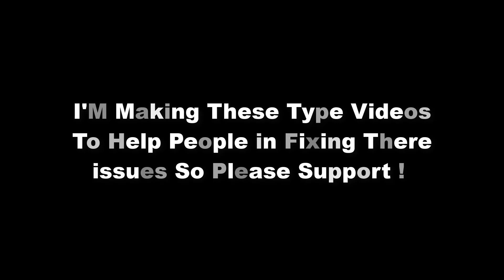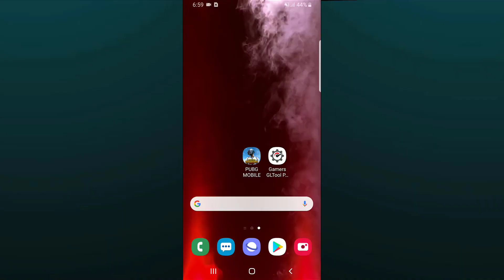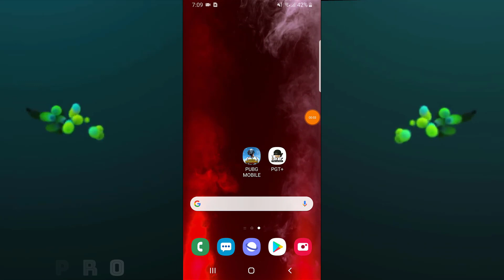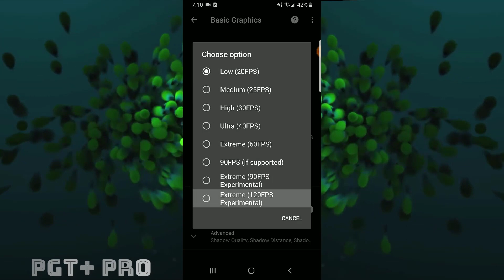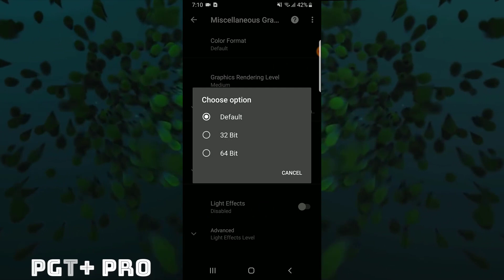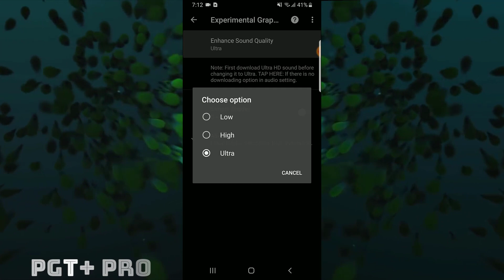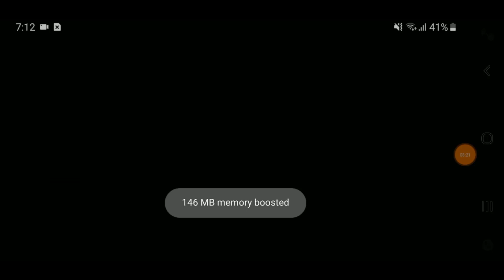HOW TO FIX LAG IN PUBG MOBILE (MAX FPS TRICKS) 😍🔥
1-How To Double RAM of any Android Mobile Without ROOT 2020 | How To Get 20+ PING in PUBG Mobile |

2-2019 New One Click Root Method [ No PC NO TWRP No Kingroot ]

3-Root any Android Device upper Versions 5.0/6.0/7.0/8.0 Without PC

4- [ Without PC Root ] 100% Root Any Android Device 2019 Best

6-How To Increase RAM of Any Android Device 2019 With Proof

7-How To Increase RAM of PC or Laptop at Zero Cost

8-How to Unlock PTA Blocked Devices Without TAX &

9-How to Unblock PTA BLOCKED Devices Without TAX

10-Unlock any Android Lock Without Data Loss & Without ROOT

11-[ 100% Without ROOT ] How To Hack any Android Online

12-How To Upgrade Any Android Device To 9.0 PIE Android 2019

13- How To Change IMEI Number of any Android Device